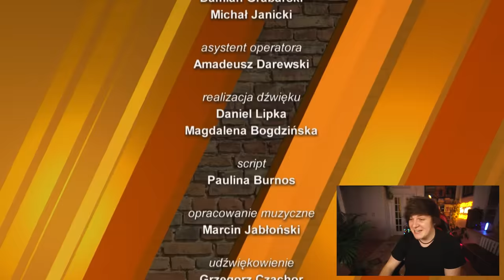Ciumkaj loczki: TRUDNE SPRAWY 75